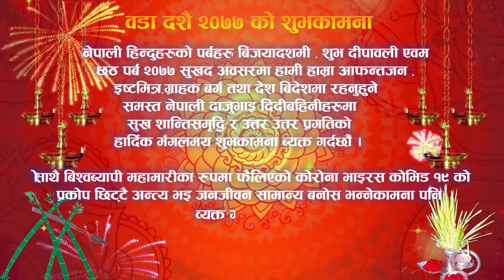|| बिजयादशमी शुभकामना २०७७ || दीक्षा स्टेशनरी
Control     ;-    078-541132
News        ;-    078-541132